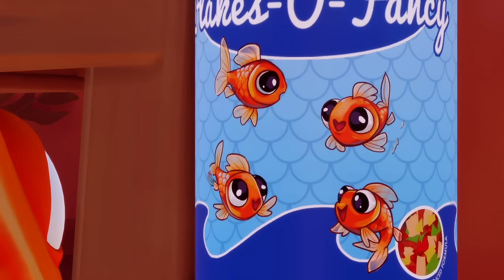I TURN INTO A FISH! 🐠 WILL I ESCAPE ALIVE FROM THE FISH TANK!? I am Fish Part 1